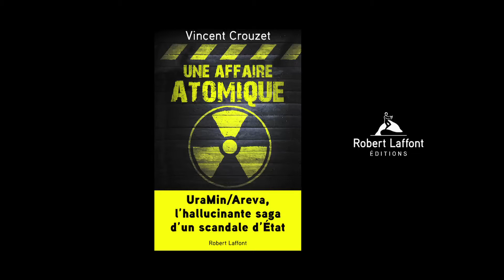Vincent Crouzet - Une affaire atomique | Présentation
Peu importe ce que j’ai été, serviteur, clandestin, corsaire ou bien pirate. Ce 27 octobre 2009, je ne cours plus qu’après les grands mammifères du massif du Luberon. Je suis assis à mon « bureau », une plate-forme rocheuse surplombant une combe vertigineuse. Soudain mon BlackBerry vibre. Cet appel, si je n’avais pas été le cul sur cette pierre plate, je ne l’aurais certainement pas pris. Je suis devenu volontiers dilettante. Désinvolte, plutôt. Je ne réponds plus aux sollicitations du monde d’hier. J’ai repris ma liberté.
Sur l’écran s’affiche « 44 20 », suivi de huit autres chiffres. Un numéro UK, probablement de Londres. J’hésite. Je pense que je ne réponds qu’à la toute dernière impulsion.

Cet appel propulse le romancier Vincent Crouzet au coeur d’un extraordinaire scandale d’État : l’affaire UraMin, soit l’acquisition par Areva en juin 2007 de trois gisements inexploitables d’uranium pour l’extravagant prix de 1,8 milliard d’euros.
Dix ans après, Areva est en cours de démantèlement et le dossier UraMin dans les mains de la justice. Vincent Crouzet a décidé de raconter ce qu’il sait vraiment de ce coup de maître exceptionnel, unique par la hauteur des montants détournés, par la qualité des personnalités mises en cause, par son caractère emblématique : un acte de piraterie de la finance internationale sur un vaisseau amiral français dans un domaine stratégique, celui de l’énergie.
C’est un voyage sur des terres lointaines et dangereuses, là où l’on extrait de l’uranium, c’est un cheminement sur le territoire opaque de l’atome, c’est aussi une fascinante histoire d’espionnage et de pouvoir.
Bienvenue dans un monde radioactif.

Un témoignage unique, un document explosif qui se dévore comme un thriller.